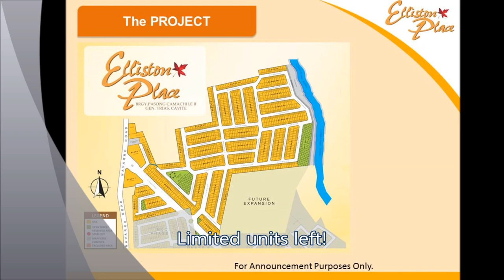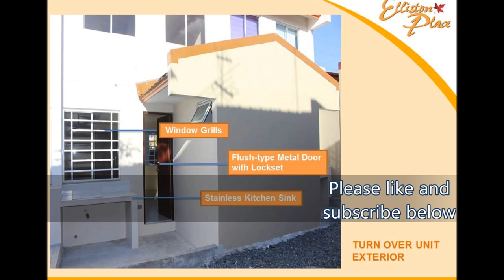Home Near Manila and Tagaytay Rent To Own | Rent To Own Homes in Cavite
Mia House at Elliston Place located along Open Canal General Trias, Cavite

Mia Model is a 2-storey Townhouse model of Elliston Place, an exclusive flood-free residential community that offers Modern inspired theme of Townhouses nicely located along Open Canal General Trias, Cavite. Mia has 3 bedrooms, 2 toilet & bath, 1- car garage, Steel Gate and service area in a 54.35 sqm floor area. Mia at Elliston Place has perfect location being so close to best schools, Ayala The District Imus, All Home (One-stop shop for your home), Evia Lifestyle Center @ Vista City while Alabang

business and shopping center and Laguna is just few minute drive thru the newly launched South Superhighway access.

HOUSE FEATURES
Complete Finished Turnover
3 bedrooms
2 toilet and bath
Living area
Dining area
with Carport
with Steel Gate

HOUSE FINISHES:
Metal Roof Tiles
Powder Coated Aluminum Windo with Grill for Ground Floor
Premium Coat Paint
Tiled Vinyl Flooring for Bedrooms
Tiled Kitchen Counter with Stainless Kitchen Sink
Tiled Ceramic Flooring for Living,Dining and Kitchen Area
Steel Staircase with Wooden Trad and Handrails

AMENITIES:
Entrance Gate
Air-Conditioned Clubhouse
Basketball Court
Parks and Playground
Secured Perimeter Fence

ACCESSIBILITY
Townhouse located at Navarro Road Brgy. Pasong Camachile Gen. Trias Cavite, via Daang Hari Extension. With backdoor access at Marycris Complex Malagasang Imus. Very accessible via Daang Hari, Aguinaldo  Highway  and Cavitex.

Call:
Filprimehomes
PRC Real Estate Broker License #0020499
Cell Nos:
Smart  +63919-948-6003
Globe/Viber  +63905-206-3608